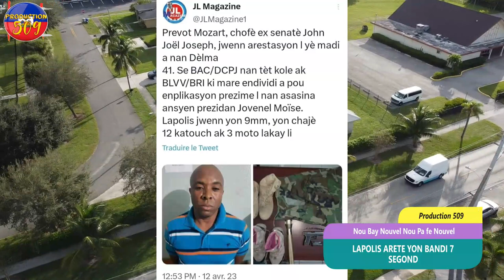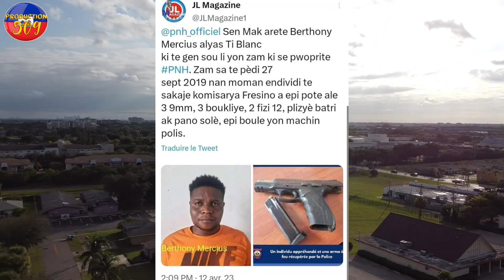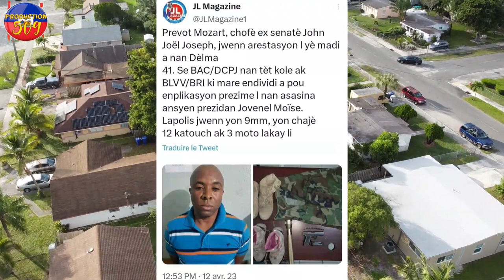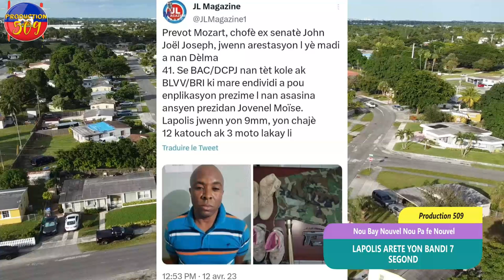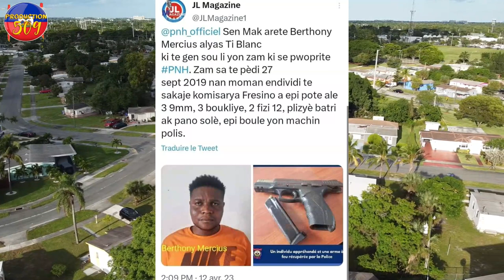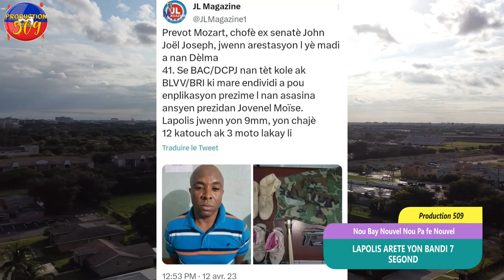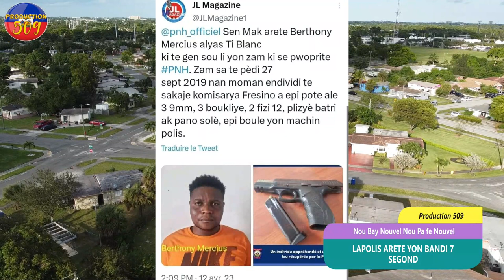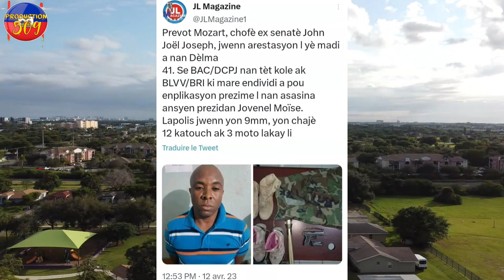Lapolis Arete Yon Bandi 7 Segond Ak Chofè JOHN JOEL JOSEPHE La Lapolis Anvayi chèf gnag ti makak